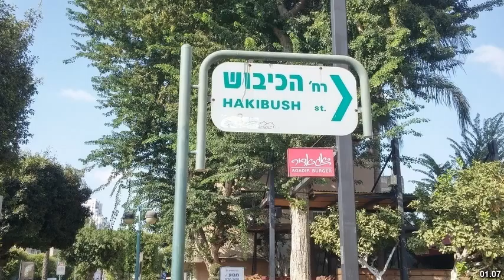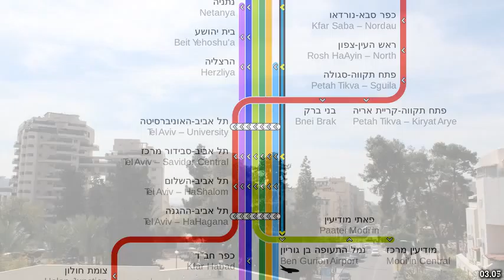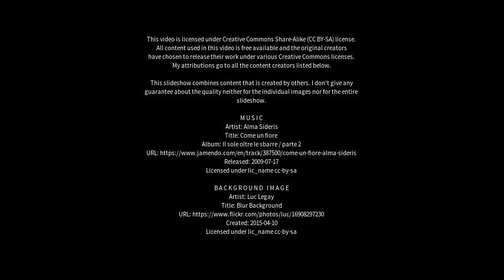Best places to visit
Best places to visit - Hod HaSharon (Israel) Best places to visit - Slideshows from all over the world - City trips, nature pictures, etc.